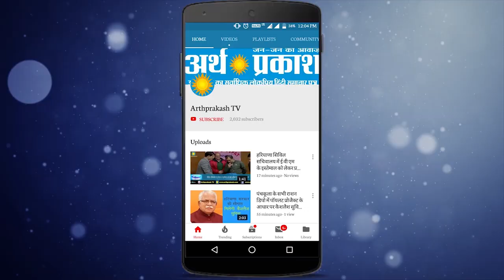दिन भर की फटाफट खबरे अर्थ प्रकाश टीवी पर